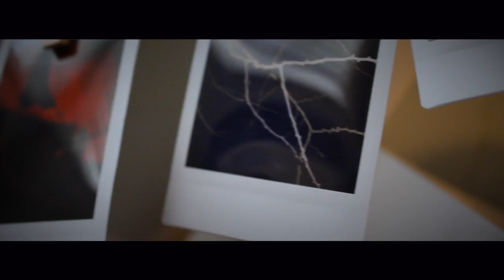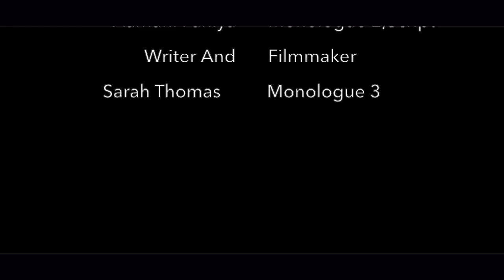Smoke Blanket - Runner up of Film Of The Month September 2016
A short film following the daily life of teenage girls and showing the reasons that the youth of today may smoke through short metaphorical monologues.Within the three girls stories they all end up outdoors representing them finally being able to releasing the smoke they have kept inside them.